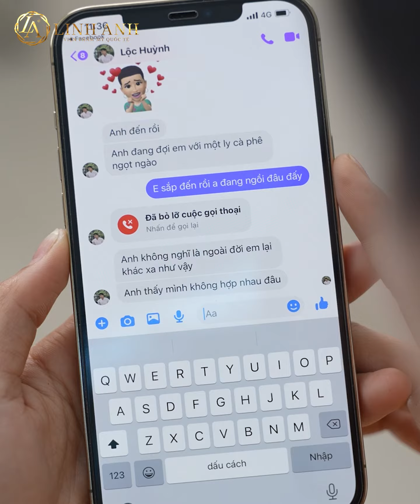Cô gái liên tục xem mắt thất bại. Vẻ bề ngoài QUAN TRỌNG đến thế sao????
THẨM MỸ QUỐC TẾ LINH ANH - Vẫn Là Bạn Nhưng Tỏa Sáng Hơn

⚜️ Thẩm Mỹ Quốc Tế Linh Anh ⚜️

CHI NHÁNH Hồ Chí Minh:

🕌 CS1: Số 398 Lê Hồng Phong - Phường 1 - Quận 10

🕌 CS2: Số 54B Nguyễn Văn Trỗi, Phường 15, Quận Phú Nhuận, Tp. Hồ Chí Minh

🕌 CS3: Số 672A18 đường Phan Văn Trị - Phường 10, Quận Gò Vấp

🕌 CS4: Số 189 Đặng Văn Bi - Phường Trường Thọ - Tp.Thủ Đức

🕌 CS5: 515 Nguyễn Thị Thập - Phường Tân Phong - Quận 7

CHI NHÁNH Đồng Nai:

🕌 Số 120 - Võ Thị Sáu - Phường Thống Nhất - Tp.Biên Hoà (đường 5 mới)

🕌 Số 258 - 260 Lê Duẩn - TT. Long Thành - Huyện Long Thành

CHI NHÁNH Bình Dương:

🕌 1063 Cách Mạng Tháng Tám - Phường Chánh Nghĩa - Tp.Thủ Dầu Một

🕌  536 Đại Lộ Bình Dương - Phường Hiệp Thành - Tp. Thủ Dầu Một

CHI NHÁNH Đà Nẵng:

🕌 Số 165 Nguyễn Văn Linh - Phường Nam Dương - Quận Hải Châu

CHI NHÁNH Đà Lạt:

🕌 Số 136 Hai Bà Trưng - Phường 6 - Tp.Đà Lạt